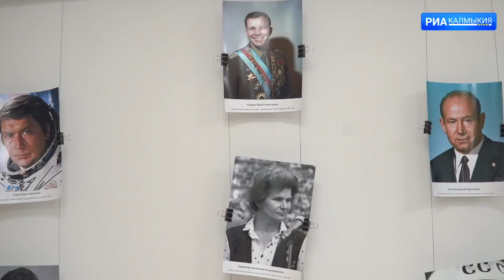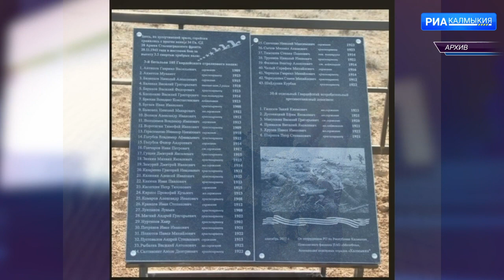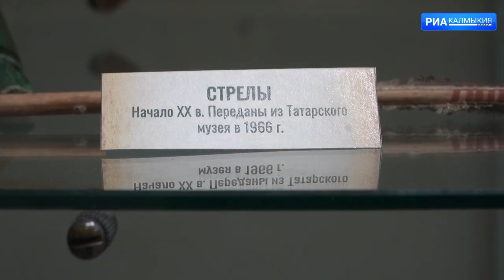ДЕНЬ РЕСПУБЛИКИ 12 04 2024 ВЫПУСК НА КАЛМЫЦКОМ